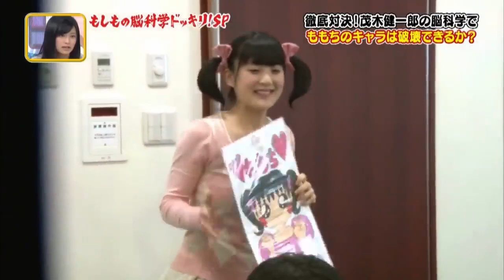Momoko Tsugunaga plaque prank